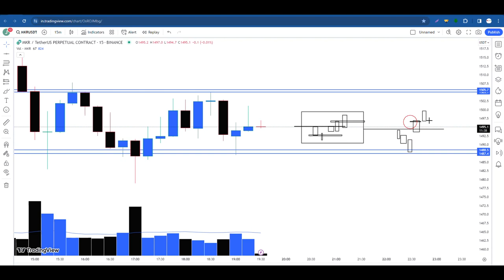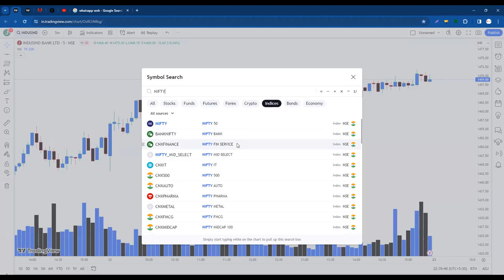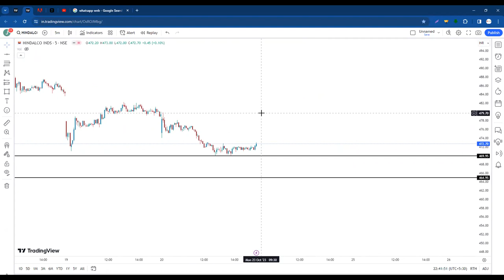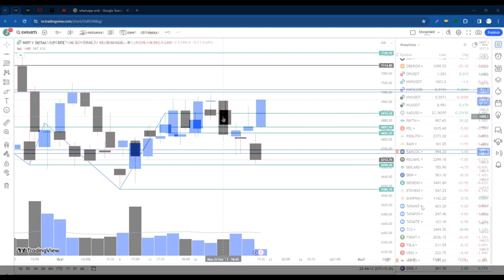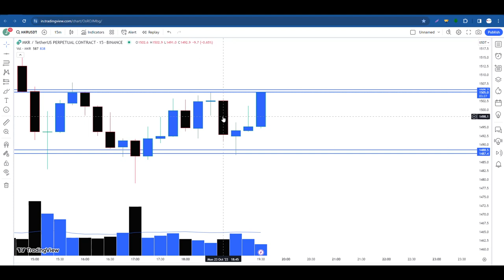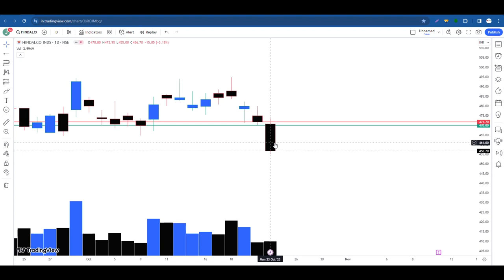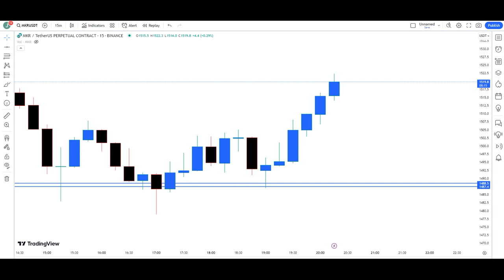जब LIVE CLASS में सबके सामने ही मेरी ANALYSIS को करदिया गया CHALANGE